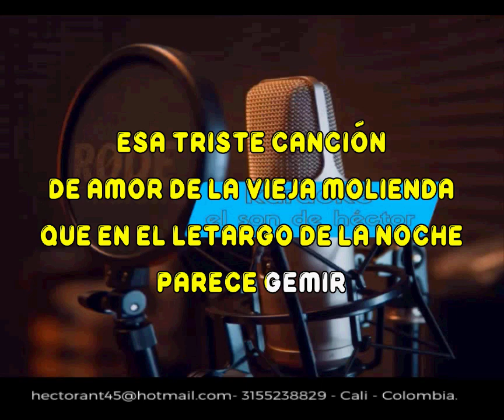MOLIENDO CAFE LA VIEJA TROVA SANTIAGUERA KARAOKE DEMO 2022 338 EXCLUSIVO DEL SON CON COROS